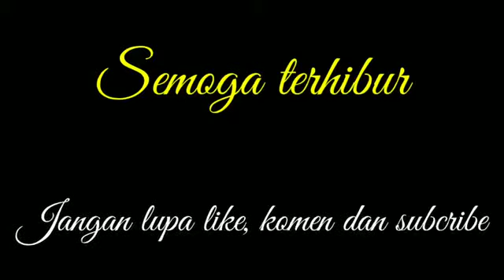Upin Ipin sahur